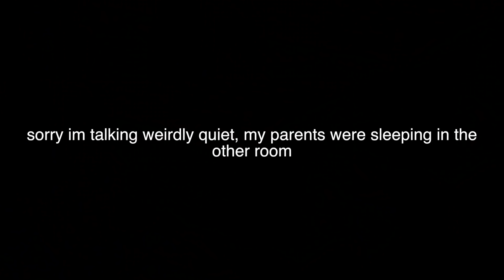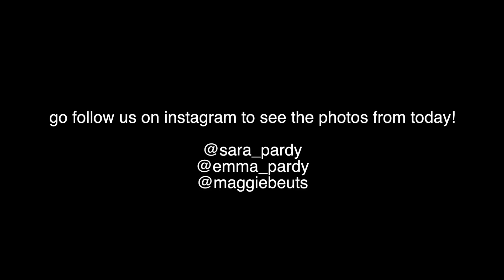Summer School & Another Photoshoot (VLOG) | Sara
In this week in my life, I vlogged mine and Emma's summer school dilemma, a photoshoot with out friend Maggie, and more!

A:  Canon 70D with sigma 30mm 1.4 lens (most of the time lol)

A: Emma uploads on Mondays, Sara uploads on Wednesdays and we upload videos together on the weekend (or whichever day we want lol).

A: Freshman in college at University of Oregon!

Q: What are you guys majoring in?
A: Both of us are declared pre-journalism.

A: Oregon